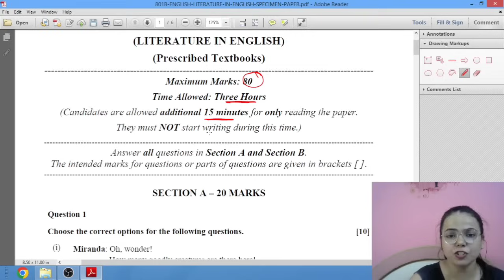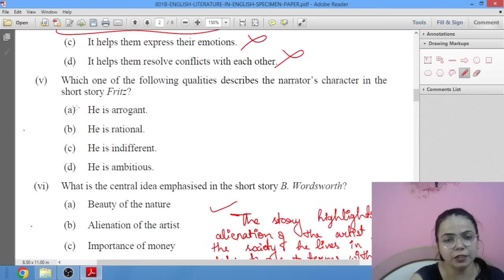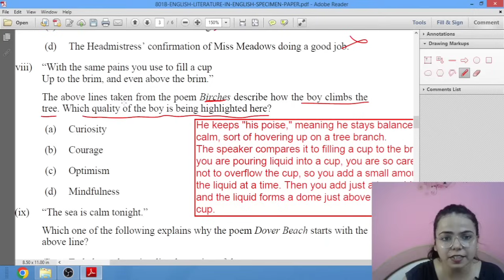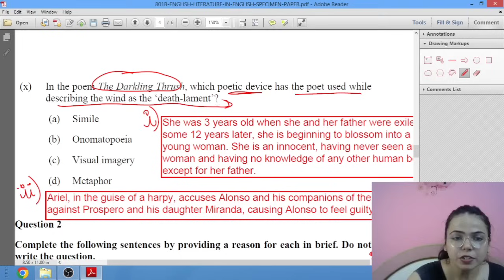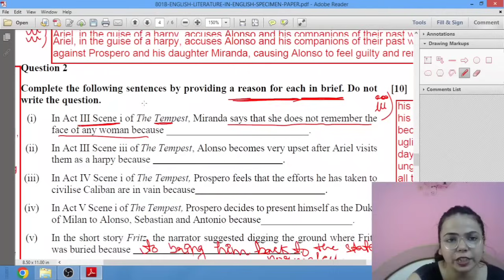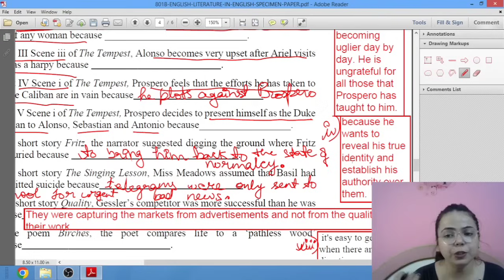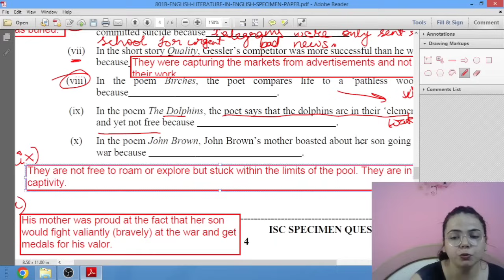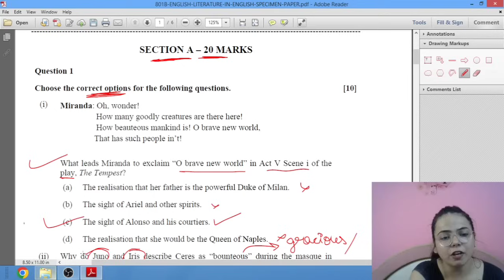ENGLISH LITERATURE SPECIMEN- ISC 2024 EXAMINATIONS for Class 12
CISCE has issued the specimen of ISC 2024 Examination of Class 12 English Literation. It consists of SECTION A of 20 marks and SECTION B of 60 marks
The Examination is of 3 hours with 15 minutes of Reading Time.
Watch the video in full and mention the queries in the comment box.